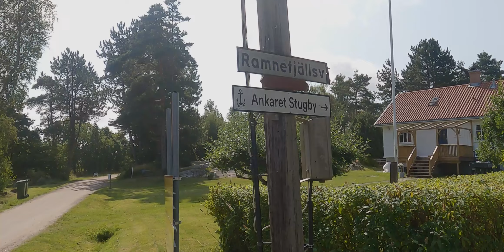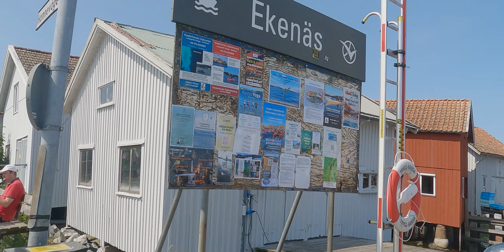SYD KOSTER - SVERIGE: Bli med på sykkeltur på Koster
JOIN US ON A CYCLE TRIP ON THE KOSTER ISLAND
Foto: Sverre Meyer (1. Aug. 2024